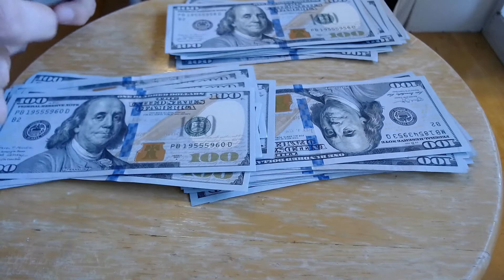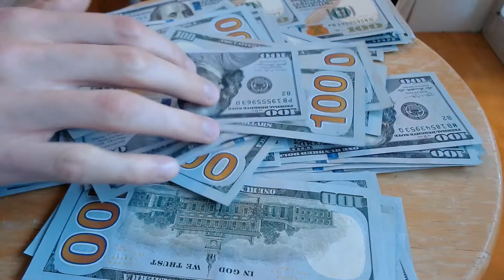This is what $7,500 in $100 bills looks like (real cash, not prop money)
Dave's cousin TJ (no relation to TJ) has $7,500 to count and he gets the counting done quick. Oh, and it's all $100 bills.